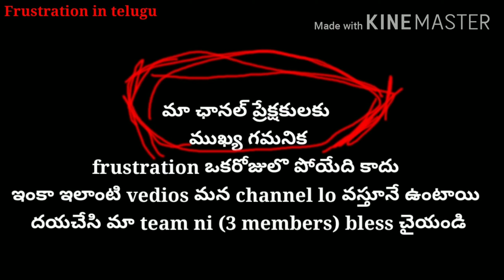gelusil మీద petrol పోసి వెలిగిస్తే ఏమవుది telugu2020/ By frustrationintelugu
By frustrationintelugu
(only whatsapp)
మా channel whatsapp group లొ join అవ్వండి